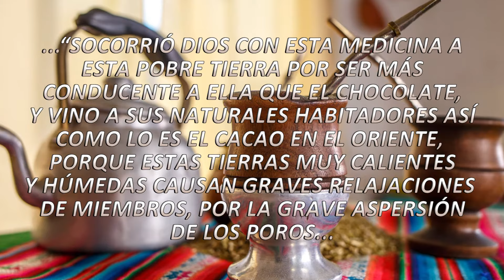YERBA MATE: ¿Es realmente PELIGROSO consumirla? | EL MATE y nuestra SALUD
(❤Ayudame con un "me gusta" así el algoritmo de YouTube se copa y podemos llegar a más gente ❤ Graciass)

Como anda la banda, todo bien ???
A raíz de que en el ultimo tiempo estuvo circulando una noticia, en medios británicos y estadounidenses, en la que se afirmaba que tomar mate podía llevar a las personas a desarrollar diversos tipos de cáncer, decidí hacer este video para intentar arrojar un poco de claridad entre tantas "fake news" y el famoso "dicen que dijeron"... presten mucha atención ;)

BASE DE DATOS YERBA MATE Y SALUD: shorturl.at/acqy1

DOCUMENTO DE LA IARC, "Drinking Coffee, Mate, and Very Hot Beverages": shorturl.at/sMRY3

DOCUMENTO DE LA AEM, "Mate Folium": shorturl.at/stEQT

REDES :

CAFECITO (Las donaciones aparecerán al final de cada video :D)